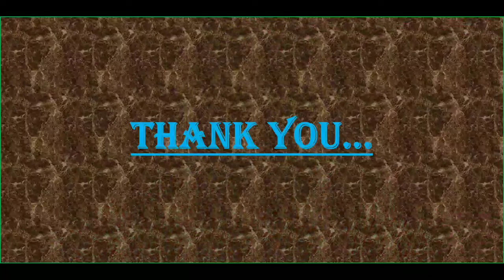VIII - SOCIAL SCIENCE - ADVENT OF THE EUROPEANS - PART 4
SOCIAL | UNIT 1 | PART 4 | DANISH AND FRENCH